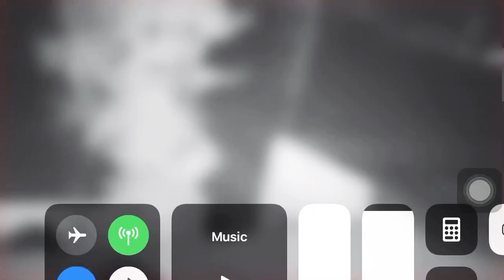Transformers Thiefs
How they steal a transformer , watch till end.
Location : Small village kapurthala to kartarpur road, punjab